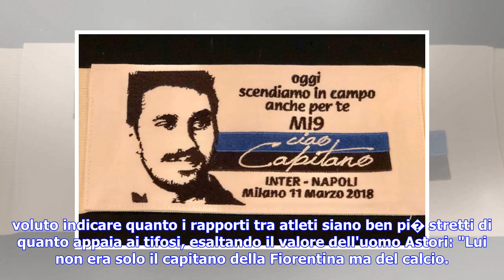Ultime notizie | Inter, Icardi: contro il Napoli la fascia da capitano dedicata ad Astori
10 marzo 2018 - Milano "Oggi scendiamo in campo per te. Ciao Capitano". Firmato MI9. Mauro Icardi porter� con s� il ricordo di Davide Astori domani sera durante il posticipo di campionato tra la sua Inter e il Napoli. Lo porter� al braccio, infilando quella fascia che lo distingue da tutti i suoi compagni. Da capitano a capitano: un simbolo che avvicinava Maurito a Davide. Un segnale di quanto il difensore della Fiorentina sia ancora nella mente sua e di tutti i suoi colleghi. Inter, Spalletti: ...